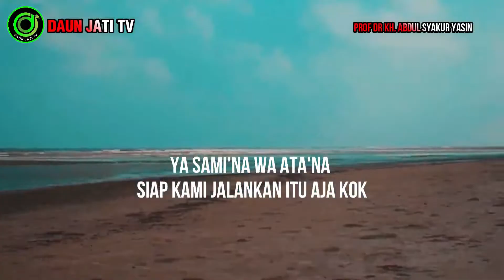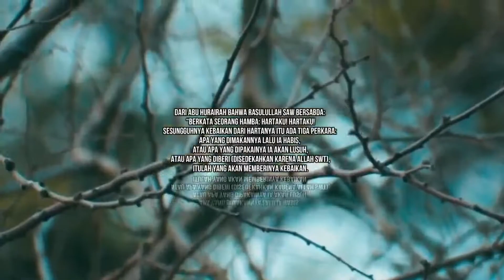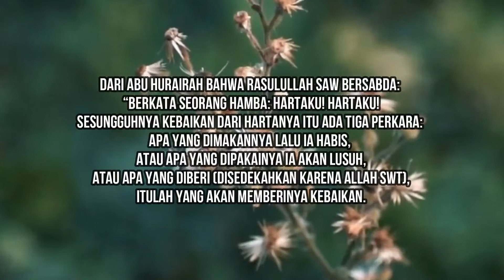jarang ada yang lulus dari ujian ini || Daun Jati TV